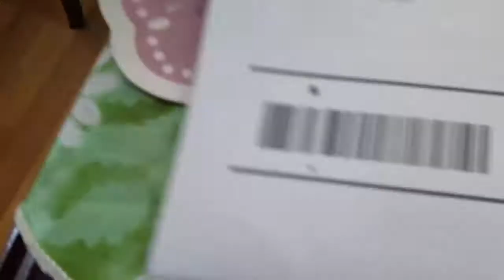Diet Vlog #13 - Bring Alak to the cousins house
We have plenty of steak so...STEAK SALAD TIME!